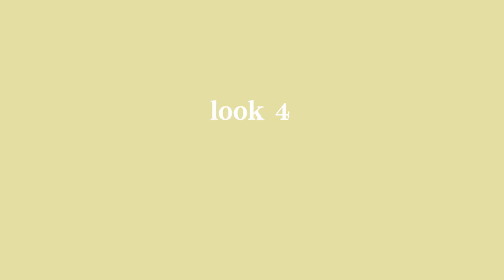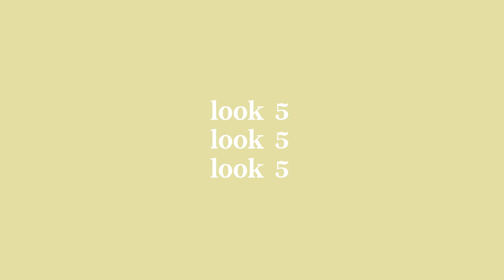5 Summer Outfits 💫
Hi my loves! Made a lil summer lookbook with 5 different outfits depending on the occassion. I hope you enjoy ❤

EDITING
▹ Filmed and Edited by Kristine Chao
▹ Adobe Premier Pro

MUSIC
▹ Hugs by Kuma